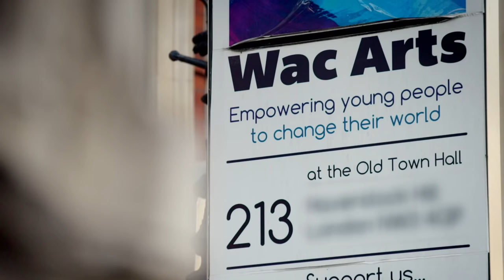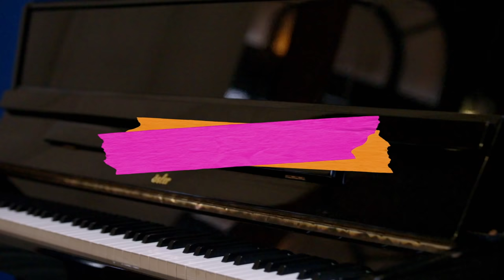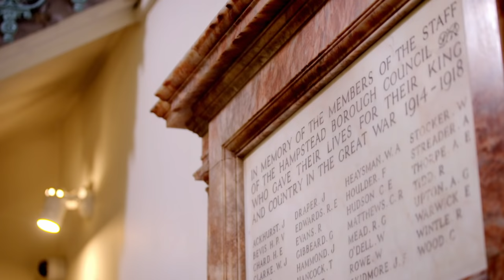We Do That with NELLA ROSE AND HARRY PINERO | The Opera Episode | BET UK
Episode 5: The Opera Episode

Meet Black British gamechangers paving their own lane and flipping the script! With his hit YouTube series ‘A-Car-Pella’, Harry Pinero is confident about his singing voice - but
 there’s one type of singing he’s always wanted to try! Can Nella Rose guess what it is? She
 can’t. Uh oh… it’s OPERA. He’s found someone to teach them the ropes - top soprano
Abigail Kelly.

UNITED-KINGDOM 🇬🇧